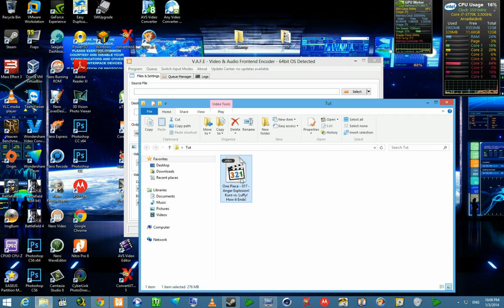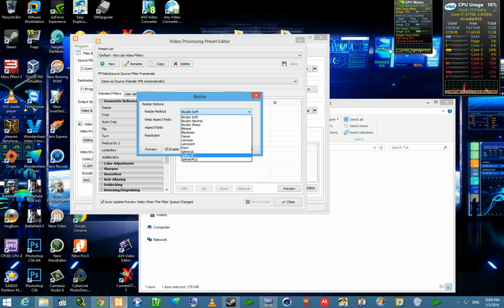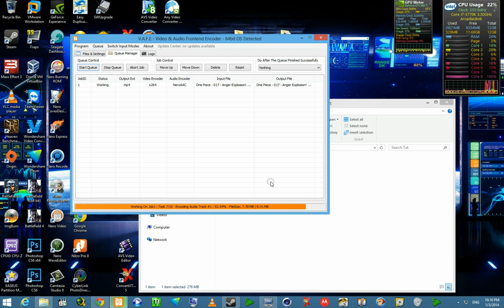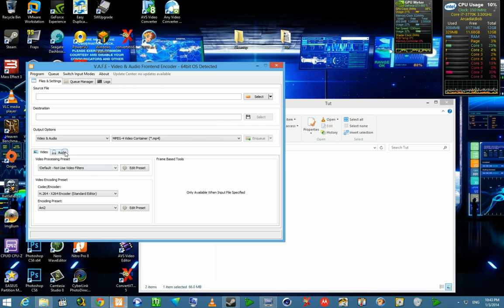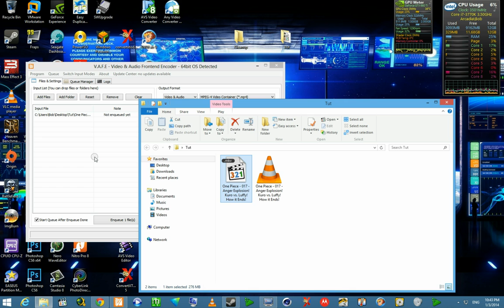Vafe x264 encoding alternative (Megui,Ripbotx264, Staxrip)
Vafe is similar to Megui or any-other popular x264 gui
Links